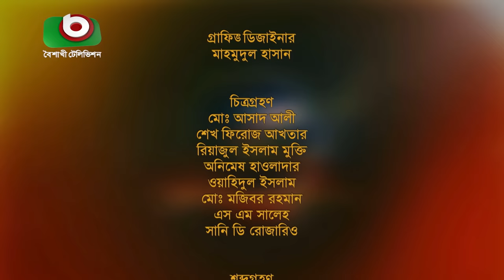বৈশাখী ফোক - পর্ব - ৩৭ - গামছা পলাশ ও অঙ্কন | Boishakhi Folk - Gamsa Palash & Ankon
বৈশাখী ফোক | পর্ব - ৩৭
শিল্পীঃ গামছা পলাশ ও অঙ্কন

Singer: Gamsa Palash & Ankon